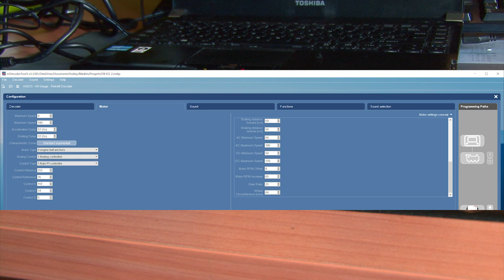Märklin DB ICE 2 Upgrade Project 4b | Piccole Migliorie & Correzioni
⚠⚠⚠ LEGGETE LA DESCRIZIONE PER MAGGIORI INFORMAZIONI ⚠⚠⚠
➤ FASE 4b: Piccole Migliorie & Correzioni
☛ Questo progetto prevede l'aggiornamento e il miglioramento dei modelli DB ICE 2 codice 36711 ( & 36712 ) prodotti dalla Märklin ☚
☞ Saranno presenti più FASI del progetto ed esse verranno documentate in video appositi e in una discussione ( in ITALIANO ) dedicata sul sito 3Rotaie.it (link di seguito) ☜
Nel video di oggi porto alcuni piccoli cambiamenti per migliorare i lavori già fatti su questo modello.

🌎 Discussione su 3Rotaie.it [Per vedere le foto devi essere registrato al sito]
I DOWNLOAD SONO PRESENTI NELLA DISCUSSIONE

[ Materiale Occorrente ]
- Altaparlante 20mm 8 Ohm 2 Watt
- 3x 7812
- JST PH 8

👍 👍 [SUPPORTO SOCIAL] 👍 👍
Per darmi un supporto morale, avere le ultime novità ed i futuri aggiornamenti vi invito a mettere "mi piace" alla mia pagina FB

💲 💲 [SUPPORTO DONAZIONI] 💲 💲
Se vuoi aiutarmi con i contenuti a pagamento fai una donazione!

📨📨 [CONTATTAMI] 📨📨
Se hai piacere di contattarmi sei il benvenuto!